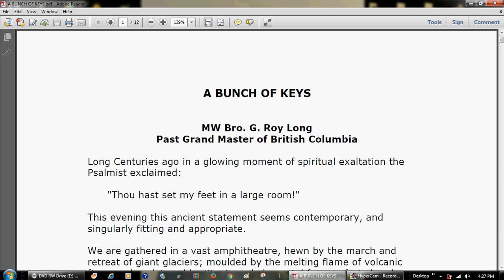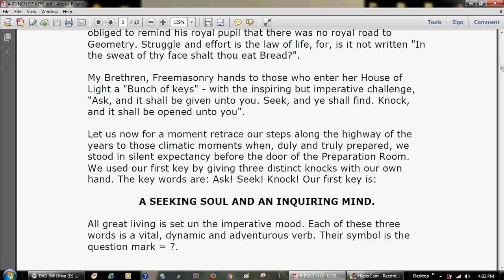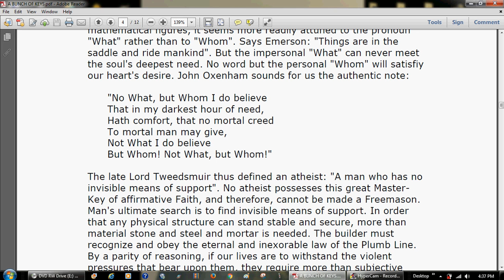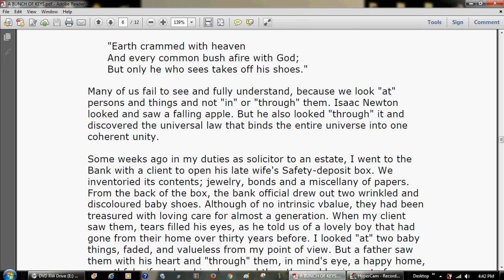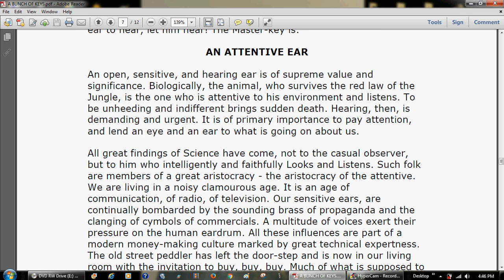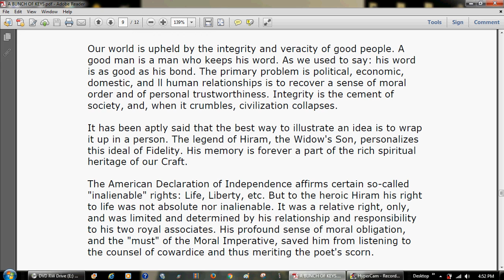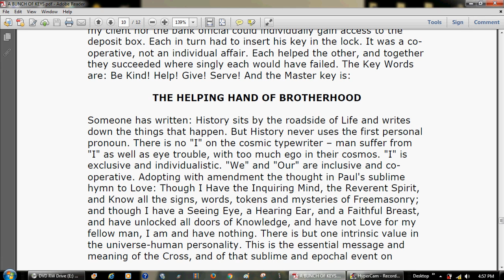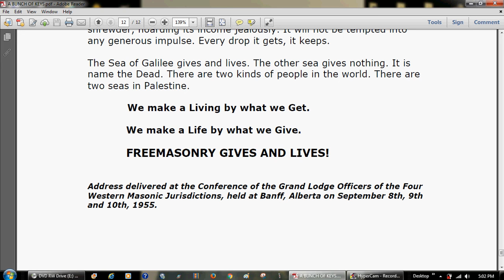A BUNCH OF KEYS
MW Bro. G. Roy Long
PaAddress delivered at the Conference of the Grand Lodge Officers of the Four
Western Masonic Jurisdictions, held at Banff, Alberta on September 8th, 9th
and 10th, 1955. st Grand Master of British Columbia